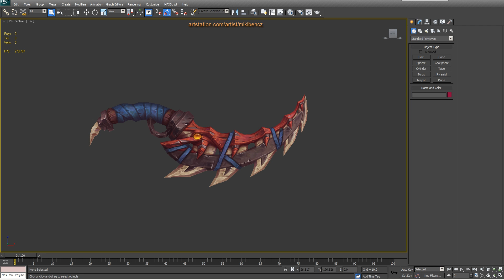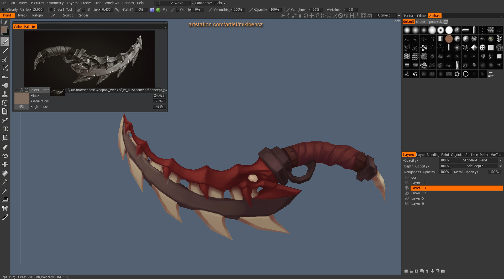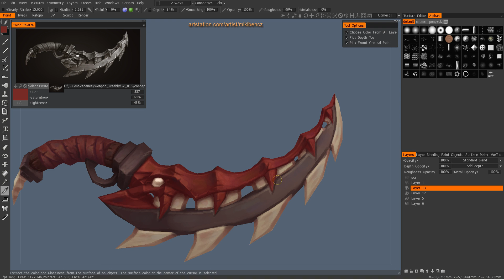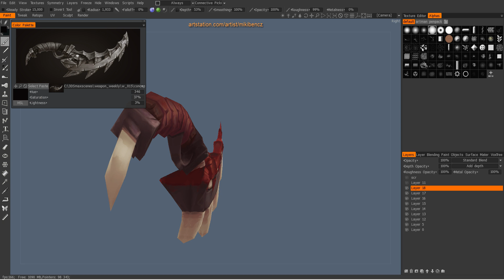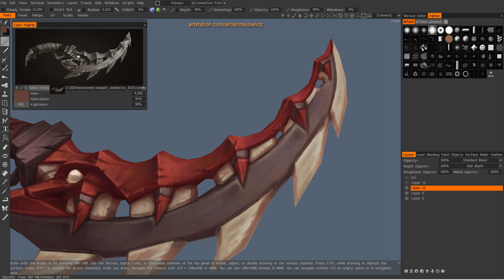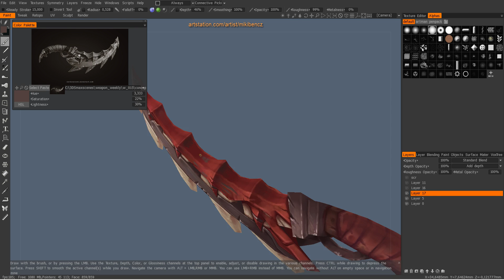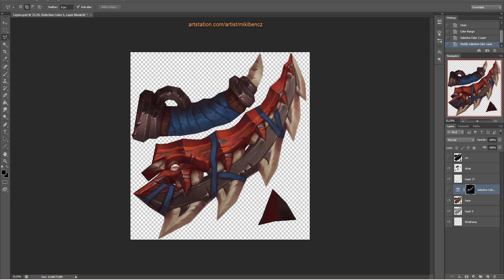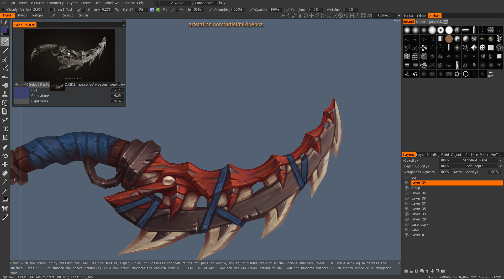Fantasy dagger texturing tutorial / commentary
In this video I yawn, mess up words, barf, and briefly explain how I approach handpainting a fantasy dagger texture using Photoshop and 3d-coat in a tutorial / commentary kind of way... I hope you learn something, and will have fun working with this kind of stuff.